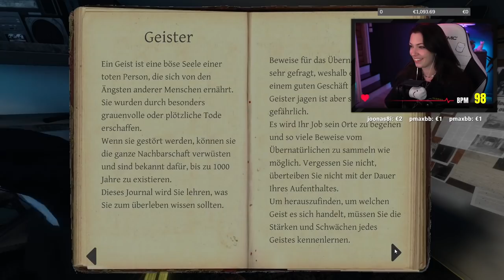Meine ERSTE Runde als Geisterjäger! 😨 | Phasmophobia mit Henke, Nebelniek und Veni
Meine erste Runde als Geisterjäger in Phasmophobia mit Henke, Karl und Veni! Wenn ihr mehr Horror sehen wollt und bei anderen Anregungen, sagt gerne bescheid.